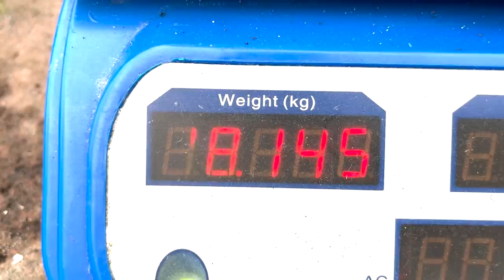I Grew 71 LBS Of Potatoes By ACCIDENT!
You Won't Believe How I Accidentally Grew a Potato Goldmine! 🥔💥
Ever thought that your kitchen scraps could turn into something incredible? Well, I've got a story that will blow your mind! I accidentally transformed my humble compost heap into a flourishing potato farm, all from a few discarded potato peelings. Who knew that such a simple act could yield a staggering 71lbs of potatoes? 🤯

Discover everything you need to know about different potato varieties with our comprehensive Potato Information Tool!

Join me in this eye-opening adventure as I unravel the mystery of my unexpected potato bonanza. Discover how these unassuming scraps grew into a thriving potato paradise right in my backyard. From the shocking realization to the triumphant harvest, you won't want to miss a single moment of this potato-filled journey! 🌱

In this video, you'll learn:
* The surprising potential of your everyday kitchen waste 🥔🌟
* The crucial role of compost in giving life to an accidental garden 🌱
* Tips and tricks for turning your own compost heap into a bountiful harvest 🍽️
* The heartwarming story of how my accidental potatoes brought joy and nourishment to my family and community 🏡

So come along and watch this incredible story unfold. Not only will you be amazed at what's possible with a little bit of luck and a lot of nature's magic, but you might be inspired to create your own backyard miracle. Let's turn those scraps into something remarkable! 🌟
Click play now and prepare to be astonished! 🎬🥔🌿

Simplify Vegetable Gardening will be available on 16th Feb 2024.

Here are some more potato videos that you might want to view

We would like to welcome all our new subscribers and thank you all for supporting Simplify Gardening